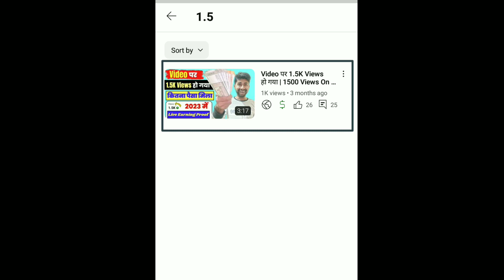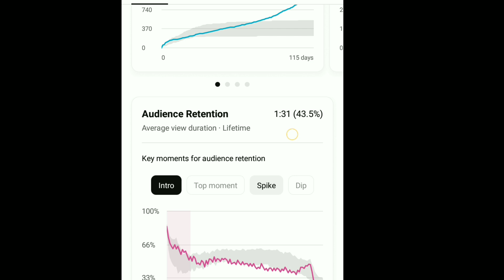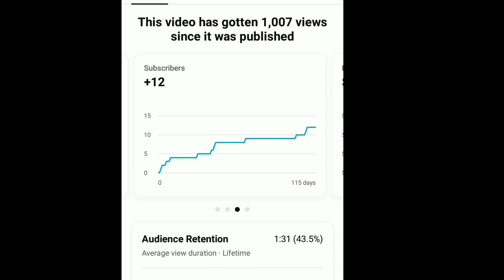YouTube 1K Views Ka Kitna Paisa Deta Hai | YouTube 1K Views Money 2023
Best CAMERA Sony ZV - 1:-
Best EXTERNAL MICROPHONE Blue Yeti X:-
Best LIGHTING Soft Box Lights:-
Best TRIPOD Joby Gorilla Pod 3K Pro Kit:-

youtube 1k views ka kitna paisa deta hai
youtube 1k views money 2023
youtube par 1k ka kitna paisa milta hai
youtube par 1k par kitna paisa milta hai
youtube par 1k par kitne paise milte hain
youtube pe 1k views ke kitne paise milte hain
youtube me 1k views ka kitna paisa milta hai
youtube me 1k views me kitna paisa milta hai
1k views par kitne paise milte hain
1k views par kitne paise milte hain 2023
1k views pe kitna paisa milta hai
1k views par kitne rupaye milte hain
1k views ka kitna paisa milta hai
1k views ke kitne paise milte hain
1k views mein kitna paisa milta hai
1 k views mein kitna paisa milta hai
1k par kitna paisa milta hai
1k par kitne paise milte hain
1k par youtube kitna paisa deta hai
1k pe kitne paise milte hain
1k pe kitna paisa milta hai
1k me kitna paisa milta hai
1k ka kitna paisa milta hai
1k kitna paisa milta hai
1k views par youtube kitna paisa deta hai

Chapters And Key Moments Of This Video:

00:00 Intro
00:02 About the video
00:26  Youtube 1k views money
02:17 Ending